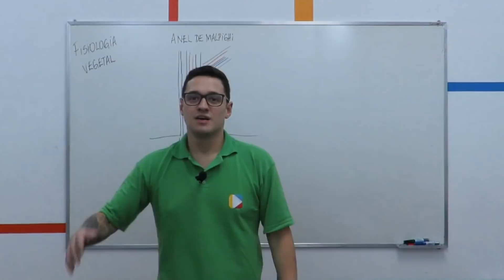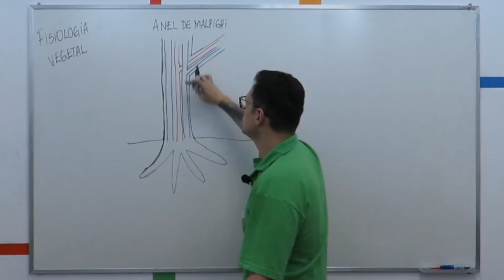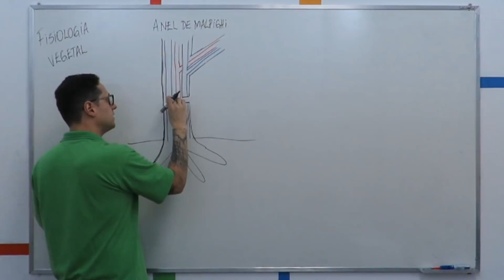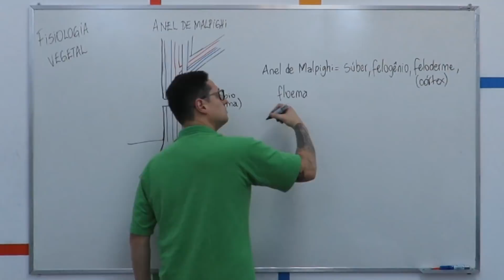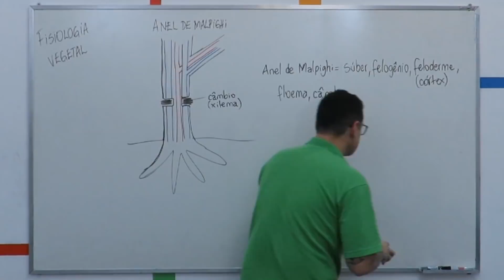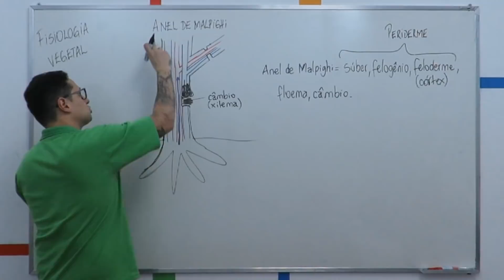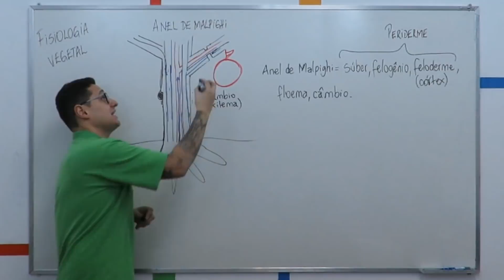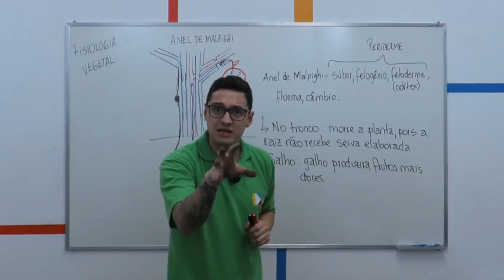Biologia - Fisiologia Vegetal: Anel de Malpighi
Não esqueça de assistir as outras videoaulas do conteúdo de histologia vegetal e fisiologia vegetal. Neste vídeo você entenderá o que e o Anel de Malpighi e quais suas consequências para a sobrevivência da planta. Acomode-se na cadeira e venha ter uma hemorragia de prazer com essa videoaula.